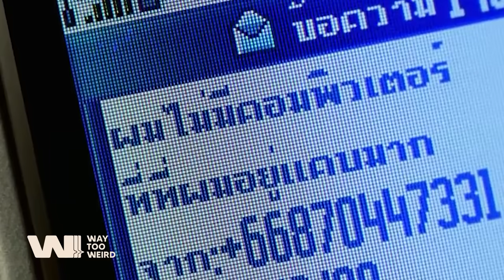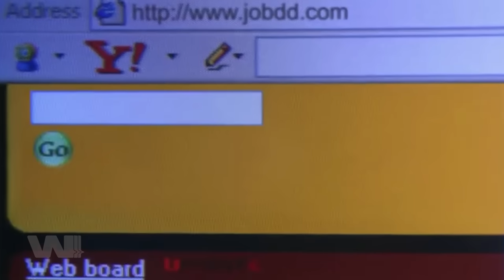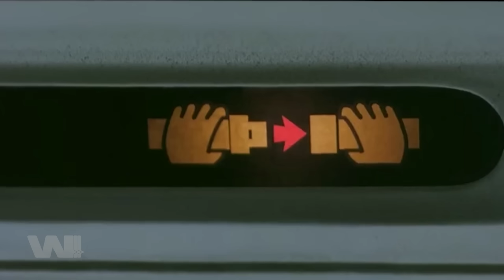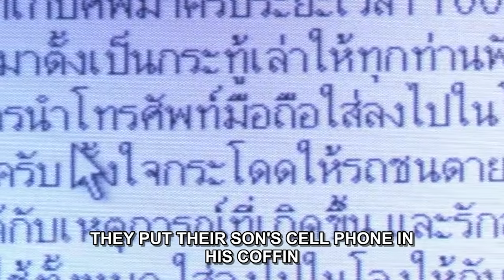CHUYỆN QUỶ DỊ NÀO ĐÃ DIỄN RA TRONG 2 PHẦN PHIM 4BIA (PHOBIA) ?